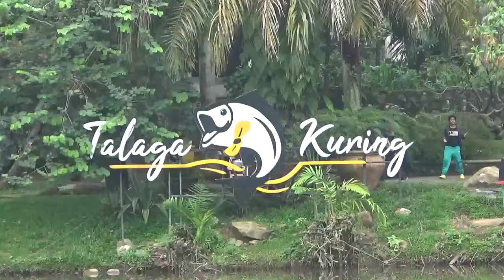Jalan pagi di Danau Talaga Kuring Sentul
Jalan pagi bersama alkes 79 di danau Talaga Kuring Sentul pada tanggal 4 Januari 2020.
Manfaat jalan pagi banyak sekali

Olah raga jalan kaki sangat mudah dilakukan oleh siapa pun. Anda cukup mencari tempat yang udaranya bersih. Bisa di pinggir kota atau di kompleks perumahan yang jauh dari hiruk-pikuk kendaraan bermotor